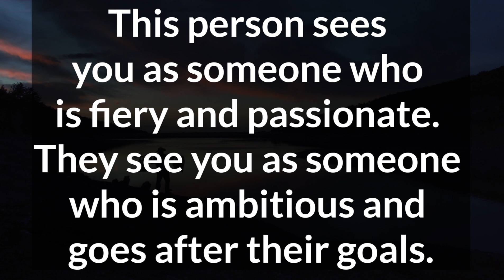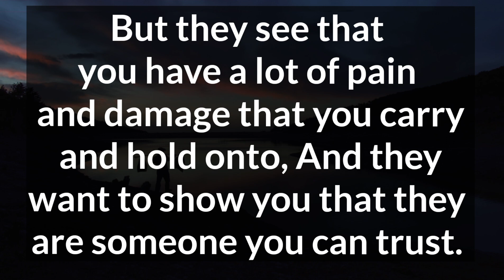🔥🌀 They see that you have a lot of pain and damage that you carry and hold onto, 💥🧿 Partner Fillings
🔥🌀 They see that you have a lot of pain and damage that you carry and hold onto, 💥🧿 Your Partner Fillings,

Related Queries-

divine masculine
dm to df
divine masculine
dm df
dm message to df today
dm tarot
twinflames